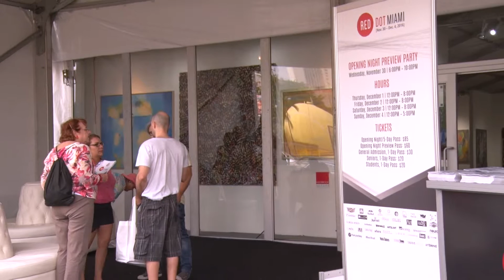Red Dot Miami 2016 - Saturday Highlights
Discover Red Dot Miami—a juried, contemporary art show in the heart of Miami featuring an international slate of galleries. The show features over 500 leading contemporary artists, museum exhibitions, art labs, events, and talks focused on collecting. Now in its 10th year, the five-day event attracts over 30,000 visitors, a majority of whom are high-net-worth collectors. Join us for an unforgettable five days of cutting-edge art, entertainment, and special events.

Video by Crumlic Media